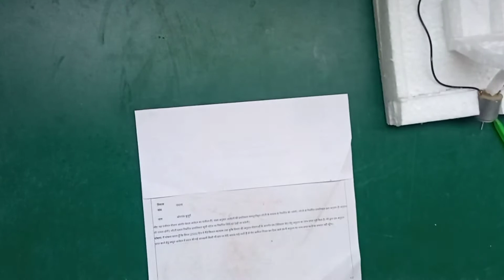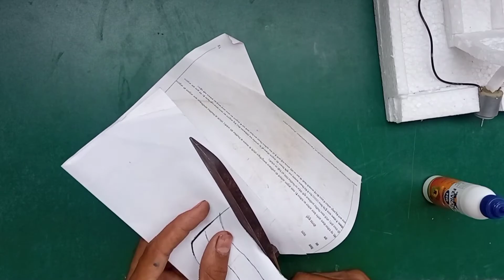INDIA FLAG 🇮🇳 ! How To Draw National Flag 💪 without music 🎶 Republic day special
INDIA FLAG 🇮🇳  !
How To Draw National Flag 💪  Republic day special

very easy make Flag step to step make  a flag India republic day coming soon